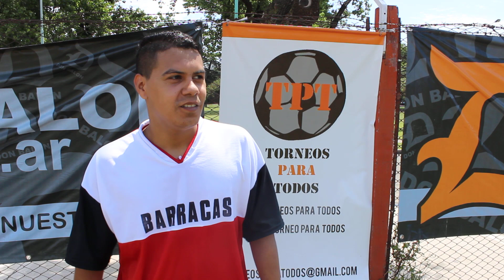Jonathan Thouzeau explica el buen momento personal y del equipo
El centrodelantero de La Colonia acababa de convertir un golazo de tiro libre. Los goleadores son asi...